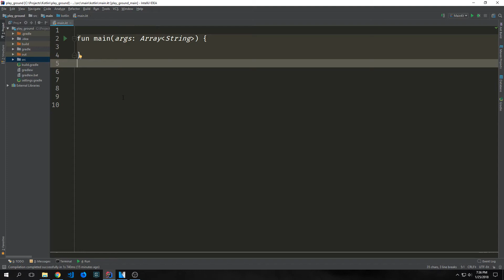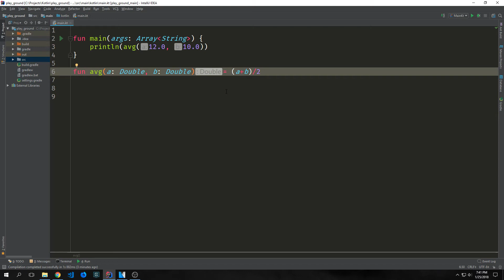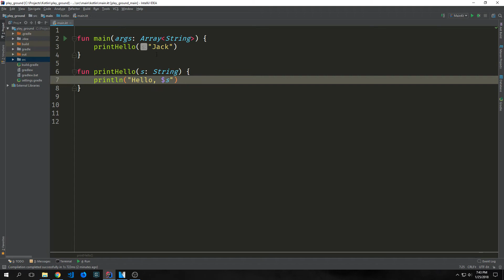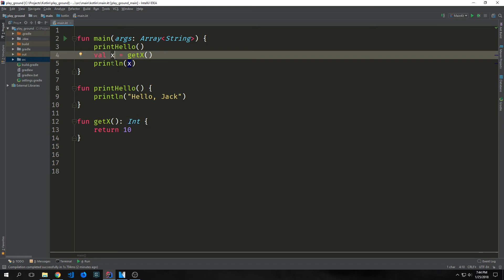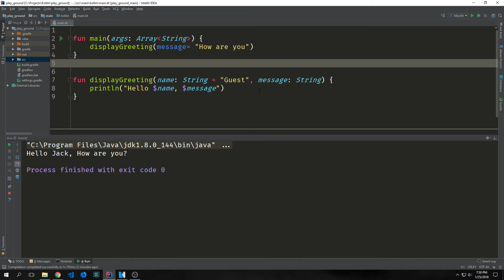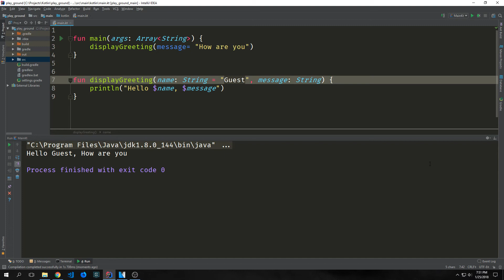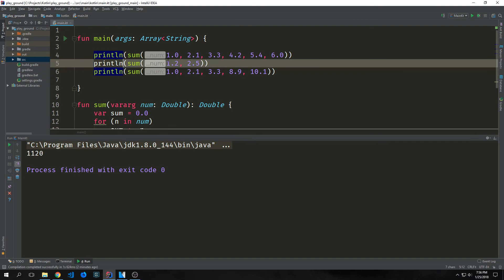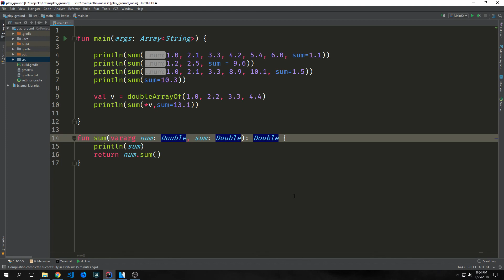Intro to Kotlin (Functions in Kotlin)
In this video, we look at the various different properties of functions in the Kotlin programming language.